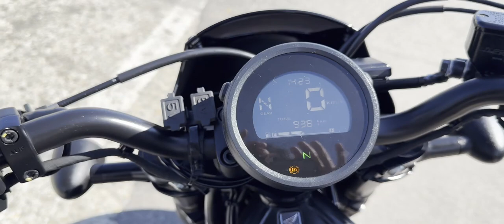レブル 250 2020年 中古車 バイクショップ名:★Rider's Base EXPERT★(有)エキスパート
#★Rider_s_Base_EXPERT★_有_エキスパート